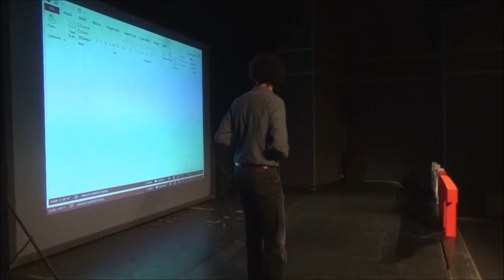Ima li nade za knjižnice? | Petar Lukačić | TEDxOsijek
Kroz svoje osobno iskustvo, Petar pokušava dati odgovor na jedno važno pitanje: Ima li nade za knjižnice?

Petar Lukačić profesor je povijesti i pedagogije te diplomirani knjižničar. Od 2009. godine zaposlen u Knjižnici i čitaonici „Fran Galović“ Koprivnica kao voditelj Odjela za odrasle, a iskustvo s knjižnicama ima od osnovne škole. Glavno područje interesa je rad s odraslim korisnicima, elektronička knjiga te rad na društvenim mrežama i njihovoj primjeni u knjižnici. Aktivno sudjeluje u programima za odrasle u vlastitoj ustanovi. Skuplja šalice, živi(o) na selu, čita stripove i knjige (bilo u tiskanom ili elektroničkom obliku).